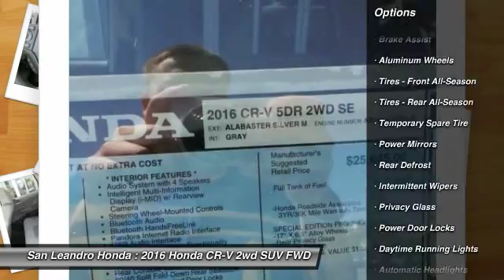2016 Honda CR-V Fremont Ca 38546